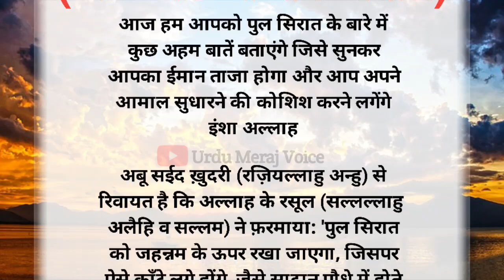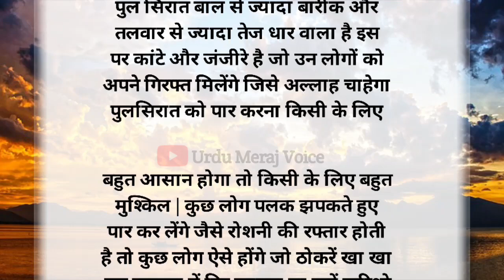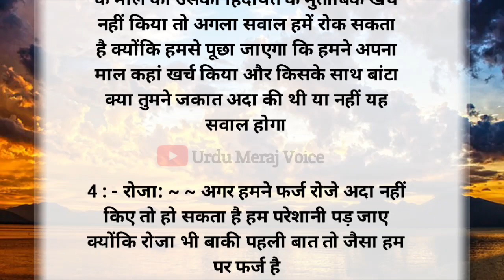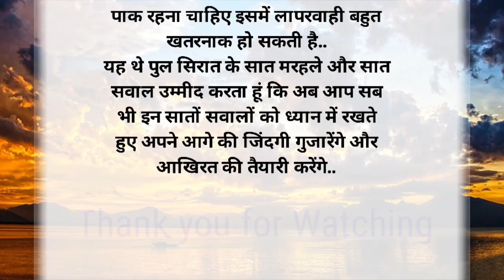पुल सिरात और उसे पार करने से पहले 7 सवाल 🎯| an islamicstory | Urdu Meraj Voice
काबा शरीफ की बुनियाद कैसे रखी गई | an islamic story | Urdu Meraj Voice

एक जिन्न की वफ़ादारी का वाक़िया 🎯| an islamicstory | Jinnat |  Urdu Meraj Voice

शैतान का नेक से लेकर लानाती होने तक का वाक्य | an islamicstory |  @UrduMerajVoice

𝐇𝐞𝐲 𝐆𝐮𝐲𝐬,

  𝐖𝐞 𝐚𝐫𝐞 𝐜𝐨𝐧𝐬𝐭𝐚𝐧𝐭𝐥𝐲 working hard on making the ( Urdu Meraj Voice ) better and more entertaining for you,.We need your constant support to get going...

𝗬𝗼𝘂 𝗰𝗮𝗻 𝗳𝗼𝗹𝗹𝗼𝘄 𝗼𝘂𝗿 𝗰𝗵𝗮𝗻𝗻𝗲𝗹 𝗳𝗼𝗿 𝘁𝗵𝗲 𝗳𝗼𝗹𝗹𝗼𝘄𝗶𝗻𝗴: 👇👇

Urdu Meraj voice,
islamic stories,
prophet stories,
islamic lectures,
ramzan,
stories of the prophets,
quran stories,
sachcha waqiya,
सच्चा वाकिया,